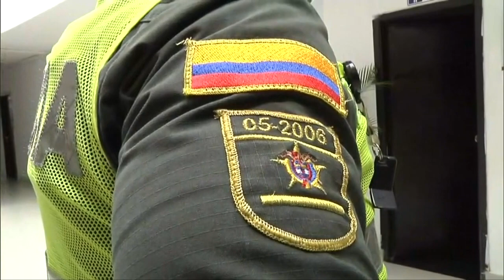Tres | Ejemplar condena a una mujer que atacó con ácido a una joven